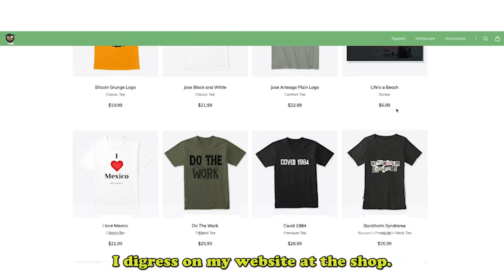The Truth About Working in Mexico | Getting A Job In Mexico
How do you earn an income while living in Mexico? Most people need to know how they will work while living in another country. If you are retired maybe this video is not for you, but for everyone else that needs a job then you should definitely check this out!

Bitcoin - 18u7EqLDNLfBhpYHQXtqradHkeCQfnL7XA

Litecoin -  Lgqd1qbFFMeuNJFsJP18wXpV3o63ugZK7V

Monero - 44xJNMDUGYqPDbSgUP9i4SMKKubtS8tHLcEzPp2DAednh4VqBQ3vNxKXoMXBwcvEEpYfoB4k5bWrkTNBRBTisrfMG7SKxDE

DogeCoin - DEp2MYrMfCtgbfqe9xcUitCY8DskkpQrDh